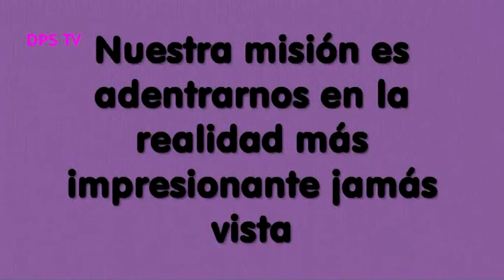Día Típico y X Feria de Ganado en Puntallana. MISIÓN DPS - 20/06/15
Es el acto que da inicio a las Fiestas Patronales de San Juan Bautista del 2015, tras el Pregón de Zenaido Hernández Cabrera. Toda Puntallana se une para visualizar las variedades de ganado ovino, caprino y vacuno, este último protagonista del Arrastre de Ganado. Y no solamente se ha centrado en la Feria de Ganado, sino también en actividades para los más pequeños como Aprender Jugando o Hinchables.
Durante el reportaje, a medida que pasan las imágenes, hemos hablado con el Alcalde de Puntallana, D. José Adrián Hernández Montoya y con el Concejal de Cultura y Fiestas, Héctor Cabrera Hernández. Ambos invitan a que disfruten de una fiesta sin igual que dinamiza el municipio de Puntallana.
También se han degustado papas asadas, carne en salsa y como no, el II Concurso de Quesos San Juan de Puntallana, que llevó consigo más de 40 muestras.

Tampoco pudo faltar el II Encuentro Insular de Parrandas que volvió a parar en Puntallana.

Pincha en este enlace para ver las clasificaciones de los concursos

El reportaje está dentro de Misión DPS y ya se encuentra disponible para ustedes.